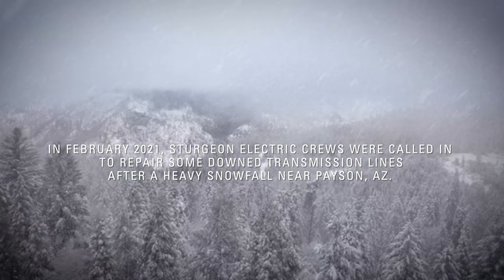Sturgeon Electric Inc - Emergency Tower Repair - Payson, AZ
Sturgeon Electric has completed transmission projects in voltages up to 500kV, and has installed thousands of miles of optical ground wire (OPGW) on overhead transmission lines.

Sturgeon Electric has completed transmission projects in some of the most challenging of conditions. Whether working on farmlands or in mountains, through solid rock or swamplands, on flat sandy soil or on steep rocky inclines, using helicopters or barges, we get the job done.

We have experience constructing and installing wood, steel monopole and steel lattice structures ranging in size from 60’ (including phase-raising) to 280′. We install steel lattice towers and tubular steel poles using both direct embedment and steel reinforced concrete caissons, and have experience working with a wide range of soil and ground conditions.

We team with some of the best engineering firms in the country to ensure clients are delivered with high-quality design/build teams and projects that maximize communication, safety, productivity and cost-savings on every project.